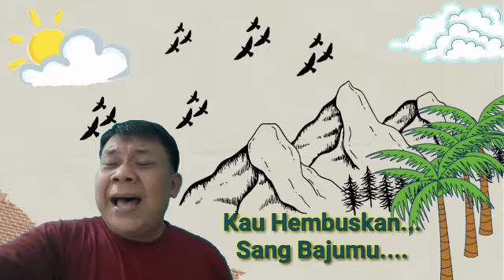Anugrah Mu || Bernyanyi bersama pak pio